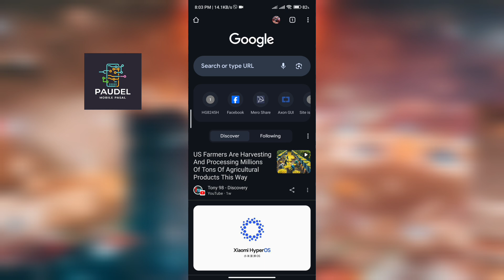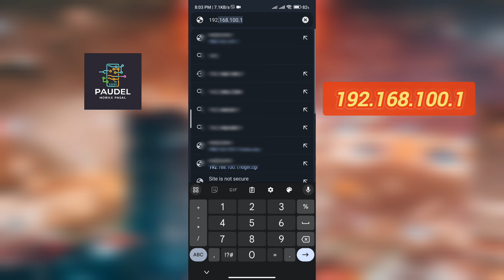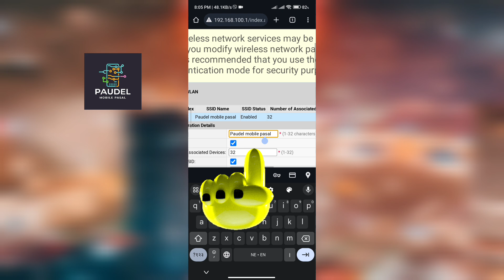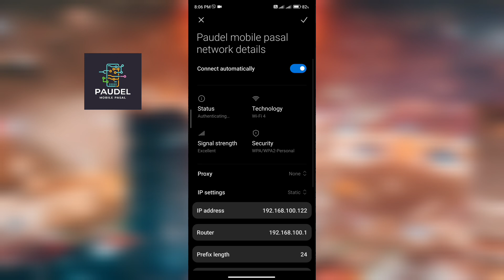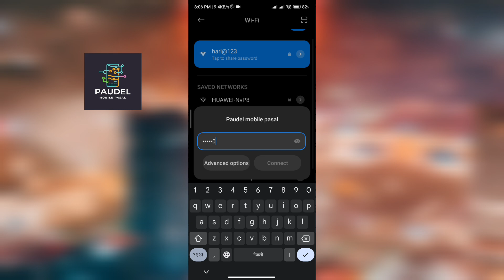How to Change Nt Fiber Wifi Password//Mobile Bata Nai Wifi Password Change Kasari Garni